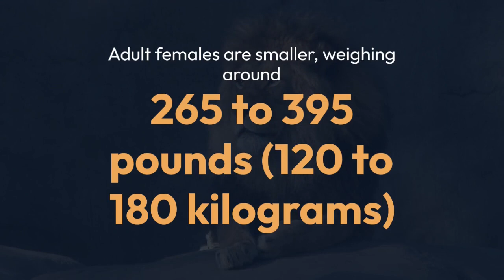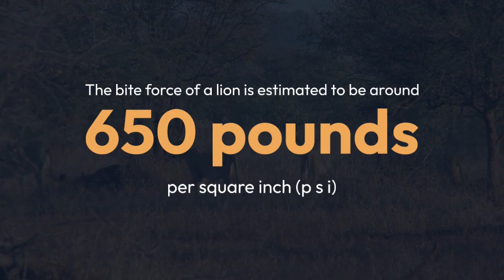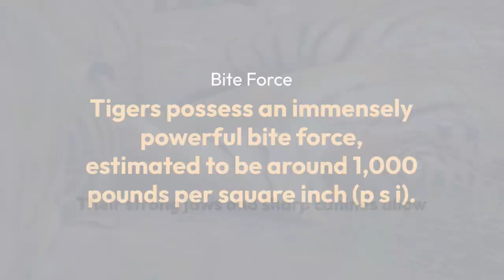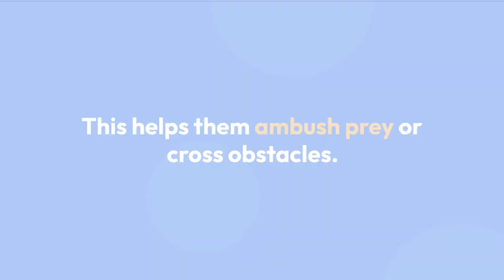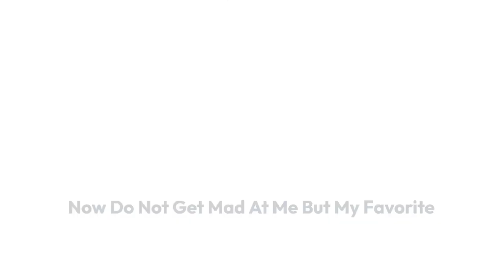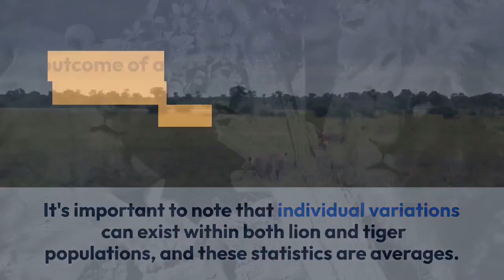Battle of the Titans: Lions VS Tigers Clash of the Ultimate Predators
Delve into the intense rivalry between lions and tigers in this comprehensive comparison. "Battle of the Titans Lions VS Tigers Clash of the Ultimate Predators" explores their size, strength, hunting techniques, and more. Discover who reigns supreme as we delve into the world of these majestic apex predators and uncover the thrilling dynamics of their fierce competition.